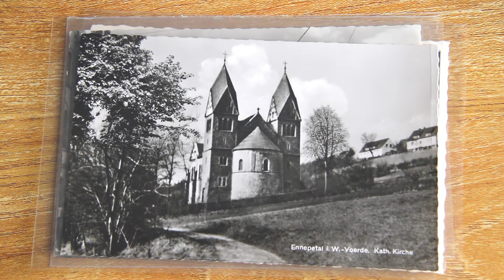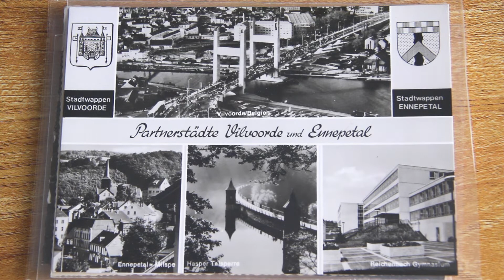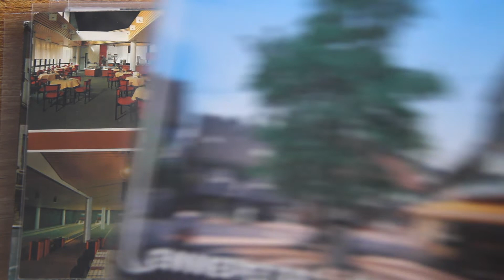Geschichten aus Ennepetal - Event Teaser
Herzlich willkommen zum Podcast "Geschichten aus Ennepetal". Gemäß des Titels geht es in diesem Podcast natürlich um Ennepetal, einer kleinen Stadt am Rande des Ruhrgebietes. Aber es geht hier nicht etwa um Zahlen und Daten aus dem Geschichtsbuch. Hier kommen Menschen zu Wort die etwas mit Ennepetal verbindet, die über sich, ihre Arbeit, ihre Erlebnisse und ihre ganz persönlichen Eindrücke zu Ennepetal erzählen.